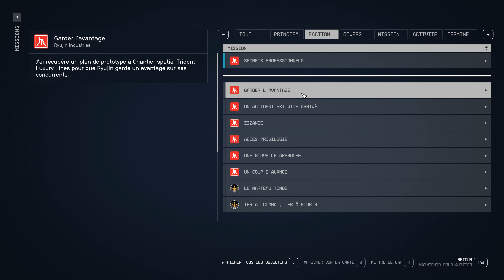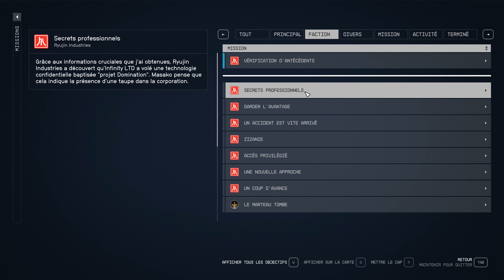STARFIELD FR - UN ACCIDENT EST VITE ARRIVÉ - GARDER L'AVANTAGE - SECRETS PROFESSIONNELS #21 4K 60fps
MISSION FACTION RYUJIN INDUSTRIES
0:00 UN ACCIDENT EST VITE ARRIVÉ
6:36 GARDER L'AVANTAGE
15:10 SECRETS PROFESSIONNELS